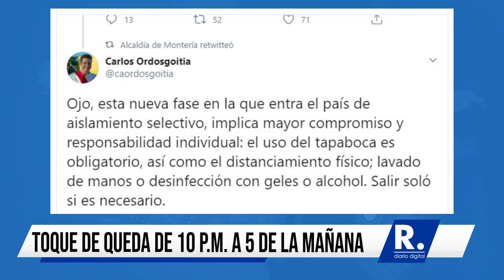Montería: toque de queda de 10 p.m. a 5 de la mañana, no habrá ley seca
Pero se mantiene la restricción al consumo de bebidas embriagantes en sitios públicos.

¡Siempre Informando!